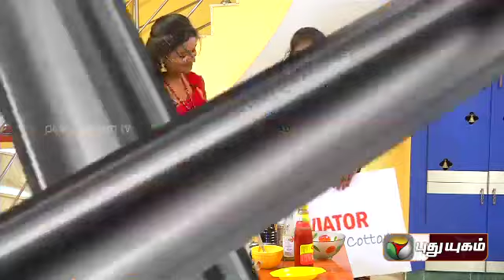Actress Apsara and Actor Tilak in Celebrity Kitchen (02/11/2014)